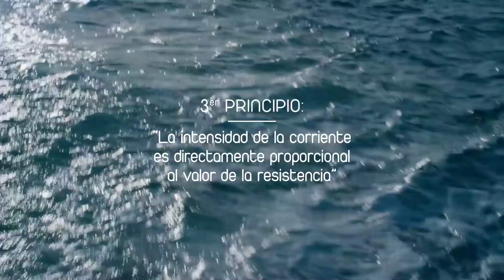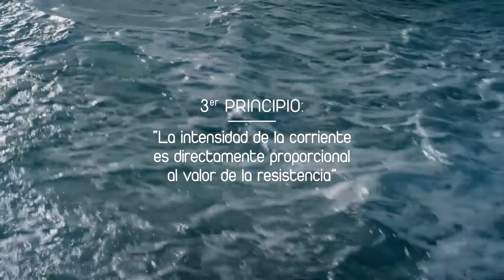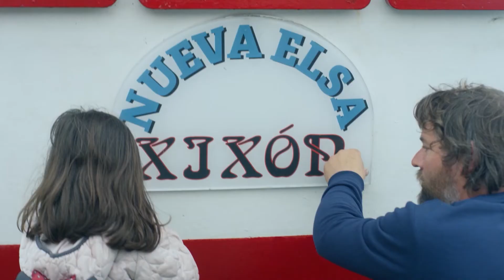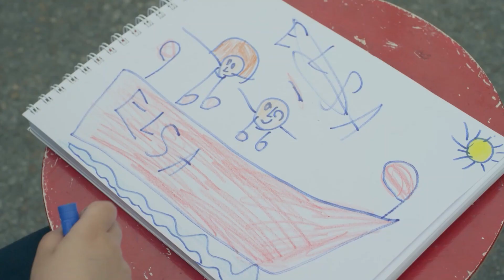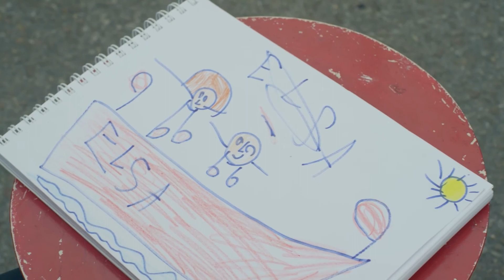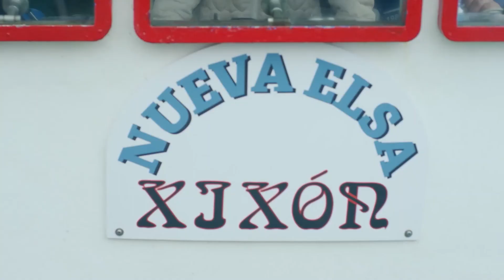Alice Guy, en el centro del vacío hay otra fiesta de Juan Laborda Barceló. Con José Ramón Alarcón.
Presentación: Alice Guy, en el centro del vacío hay otra fiesta de Juan Laborda Barceló. Con José Ramón Alarcón.